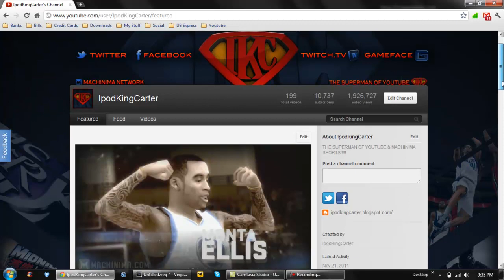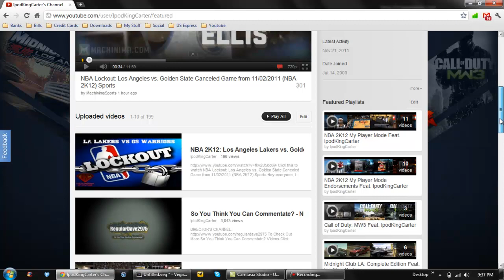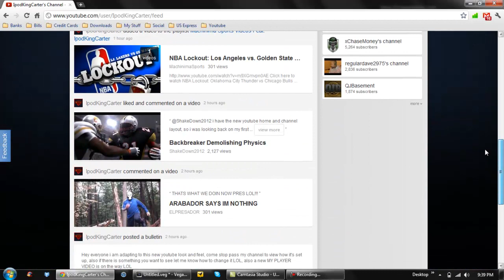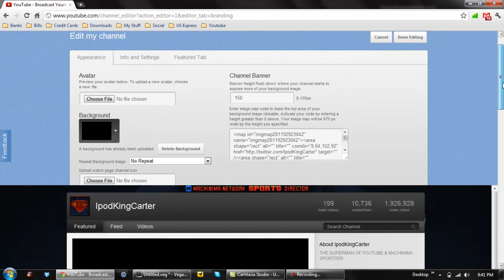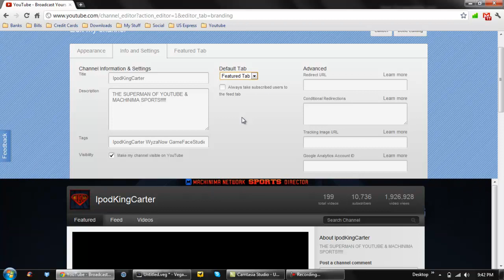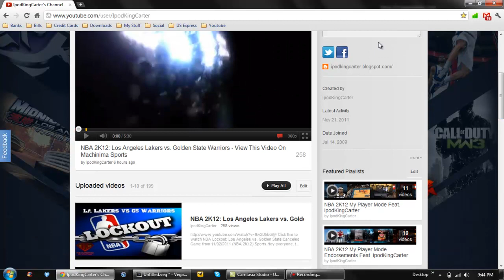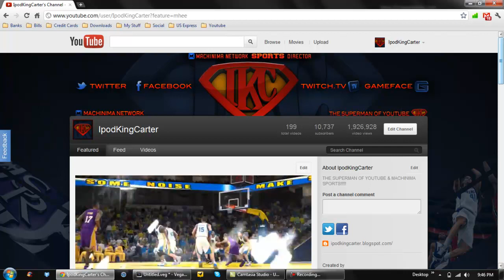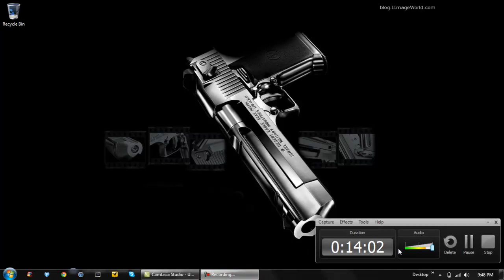The New YouTube Layout - How To Work It - Tips & Tricks To Get Your Videos Viewed | iPodKingCarter